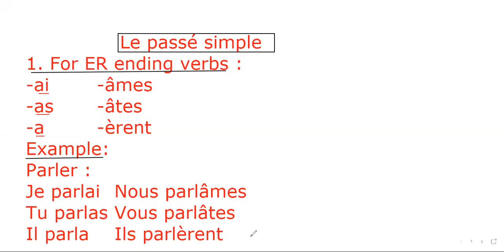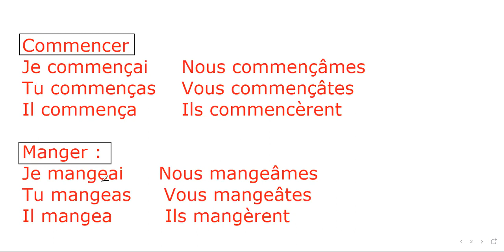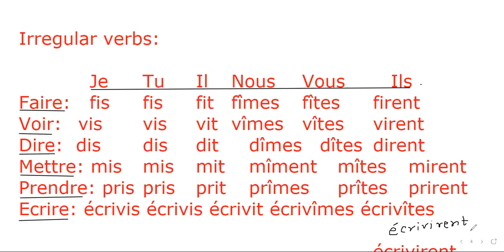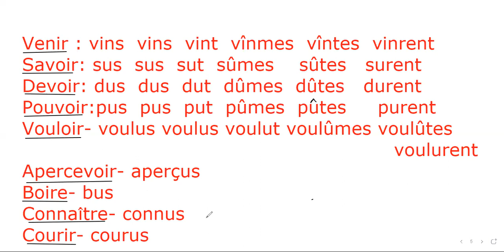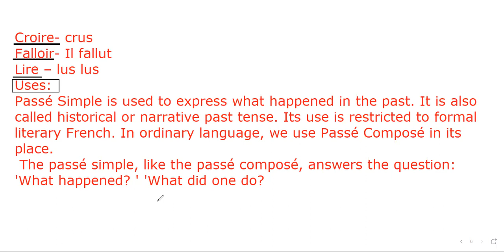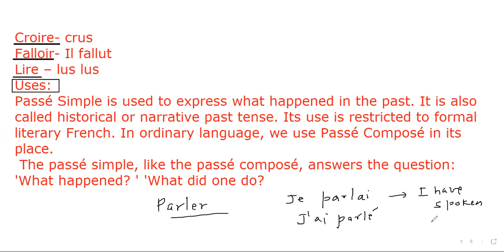Le passé simple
Je fus Nous fûmes
Tu fus Vous fûtes
Il fut Ils furent
Avoir
J’eus        Nous eûmes
Tu eus         Vous eûtes
Il eut  Ils eurent